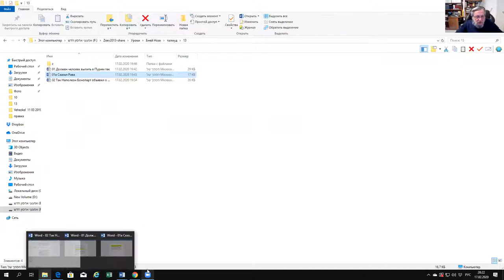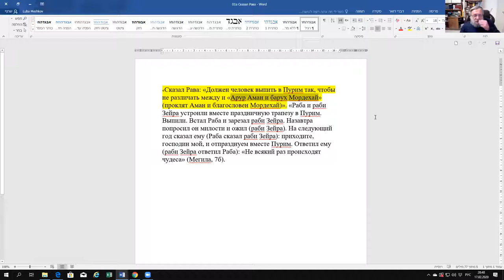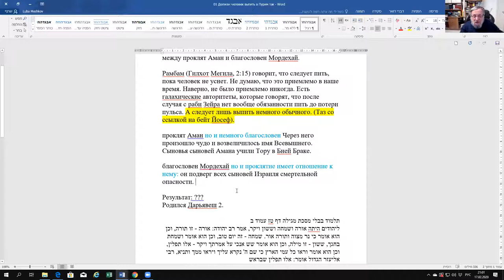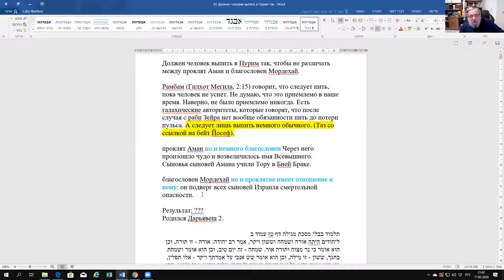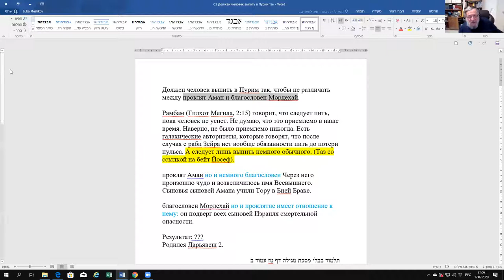Смыслы Пурима в свете Талмуда, рав Зеев Мешков